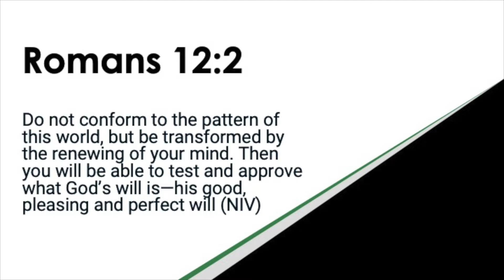Emmanuel Katongole: On Winning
Fr. Emmanuel Katongole speaks for the Westwood Myron Taylor lectures at Emmanuel Christian Seminary at Milligan. The theme of this series of lectures is The Gift of Reconciliation.